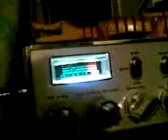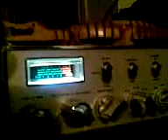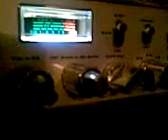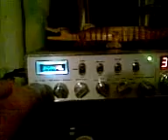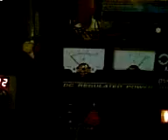WWR(world wide radio) desde Cd.Juarez hasta Brunswick,Australia.3gp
Una noche propicia para hablar con Dave en Brunswick Australia en el canal 32 am. hora en Brunswick: 1:15 pm, hora local: 7:15pm..